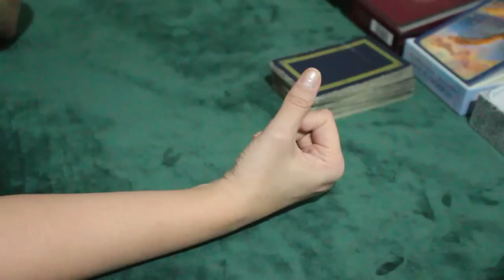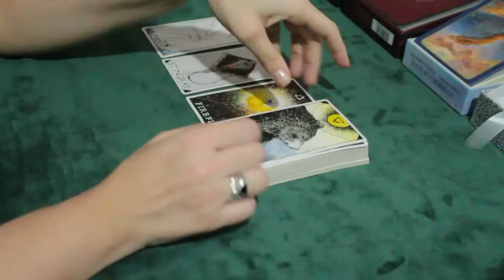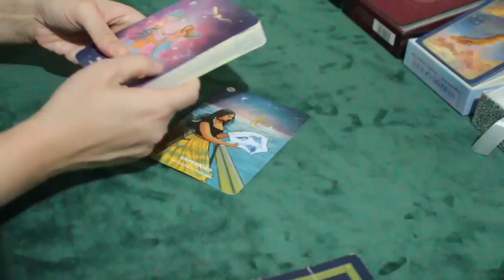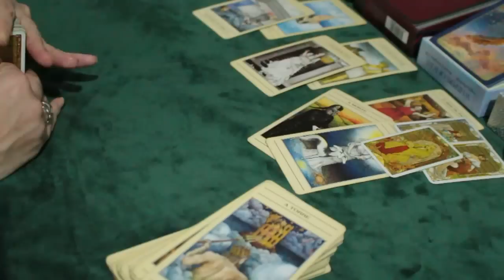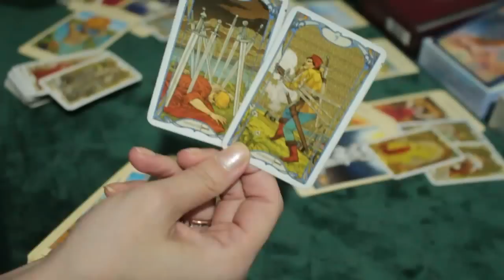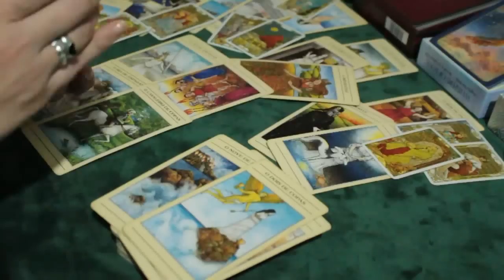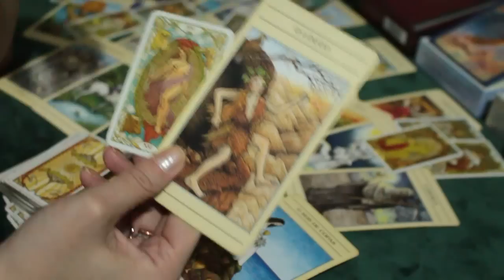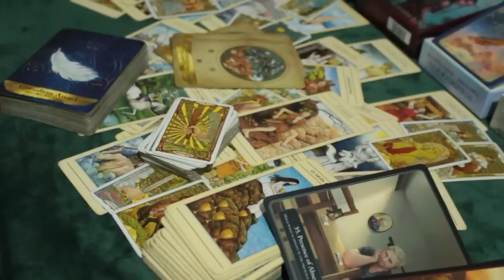* AQUÁRIO * ♒️ // Arrenpendimento: Lidando com seus fantasmas em busca de perdão... 😖💔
🍀 Caso você tenha ascendente, Lua, Vênus e Júpiter em Aquário no Mapa Astral a tiragem pode ser pra você.

* MINUTAGEM *
00:00:35 - Explicação de como funcionam as tiragens. POR FAVOR, se você é novo(a) no canal veja pelo menos 1 vez para melhor entendimento das leituras. Nas próximas vezes pode pular essa parte.
00:04:13 - Início da leitura

* CONSULTAS PARTICULARES *
🙏 A agenda de junho/2022 está fechada, caso queira vaga para Julho ou se rolar alguma desistência, por favor, preencha o formulário abaixo (darei prioridade a ele):

* ORÁCULOS *

* O Tarô Mitológico